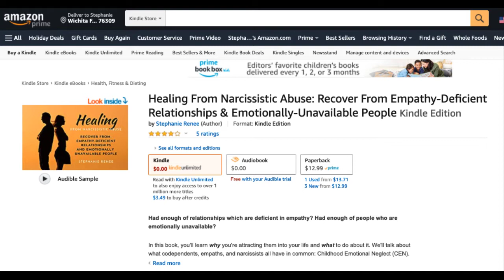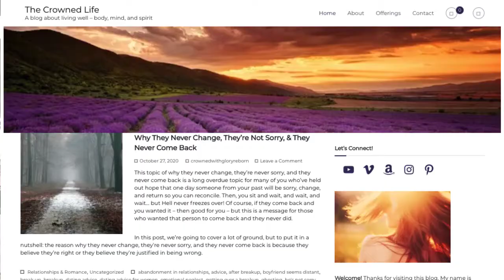Why Are You Still Single? And, What To Do About It...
LET’S CONNECT!

B-ROLL AND IMAGE CREDITS
From Pexels:  RODNAE, cottonbro, Julia M Cameron, Taryn Elliott, Pixabay,
and Andrea Piacquadio
From Unsplash: Ehimetalor Akhere Unuabona and Justin Luebke